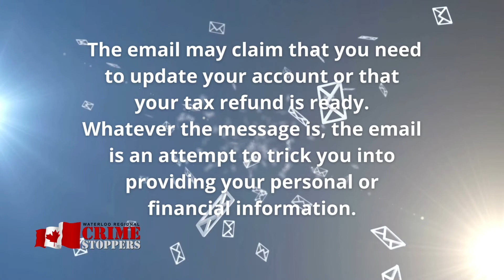Fraud Email Scam Fraud Prevention Month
Be aware of emails that appear to be from recognizable institutions or companies.